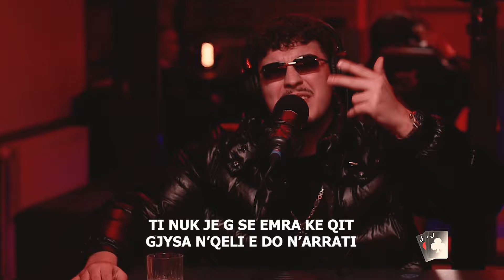Black Jack Freestyle - Drenas.b (pjesa 4)